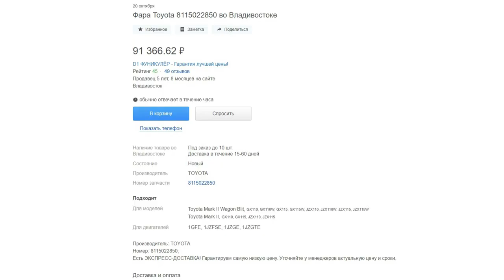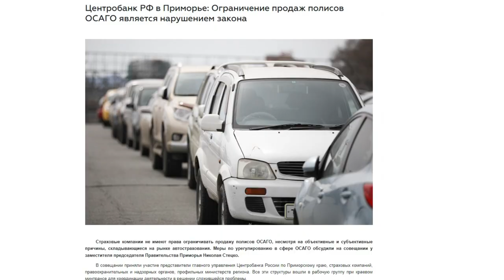ОСАГО в Приморье.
В Приморском крае один из самых высоких тарифов по ОСАГО – на 10% выше, чем в среднем по стране. А по сравнению с прошлым годом стоимость полиса в регионе выросла на 16%. По мнению экспертов, в первую очередь это связано со спецификой региона – ОСАГО в Приморье убыточно для страховщиков из-за дороговизны восстановительного ремонта.